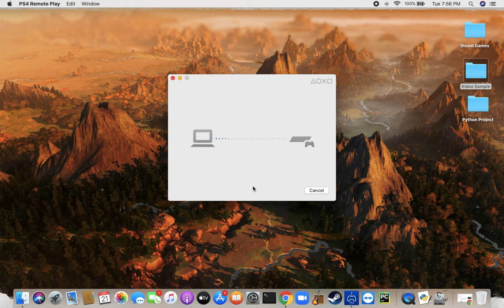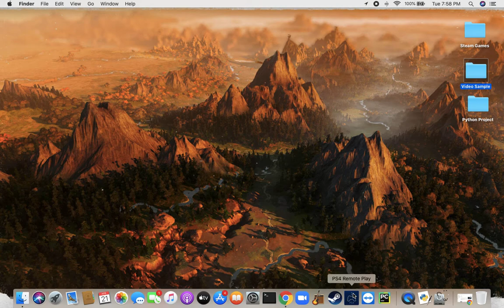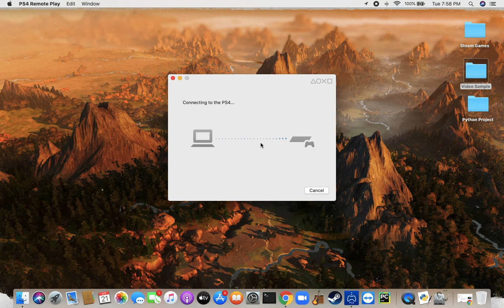Star Wars Battlefront 2 Gameplay Episode 3 ------- Starfighter Assault!!!